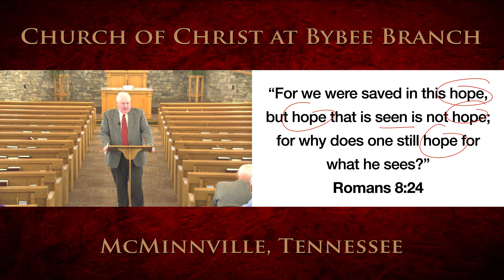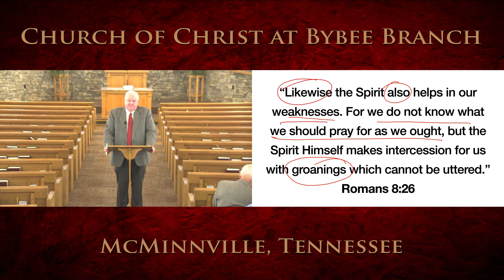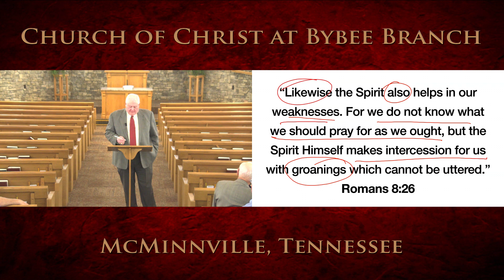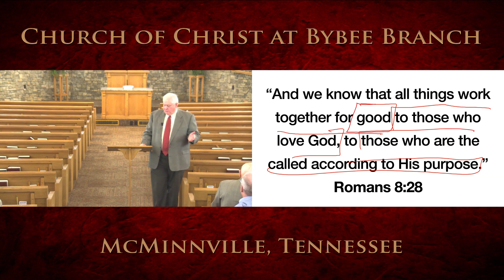Sunday Bible Class April 14, 2024